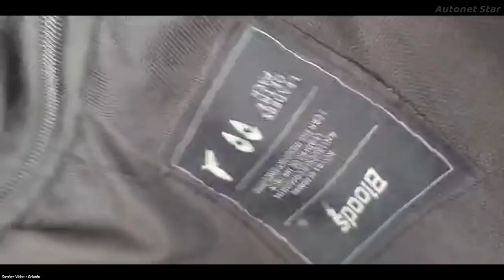Ritual Mbak Rara Si Pawang Hujan Mandalika, Sampai Bakar Ban dan Menghasilkan Polusi Asap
Lanjut Ritual, Mbak Rara Pawang Hujan Bakar Ban untuk Singkirkan Hujan